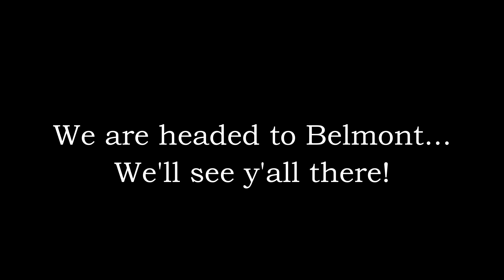Suzuki Samurai fun in Fish Lake Valley | Part 2 of Canyon Exploring with Samurais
The Suzuki Samurai was fun to explore all the canyons in the Fish Lake Valley area.

The Suzuki Samurai was fun and adding Robert and Brenda to the adventures has made it even more awesomesauce!

The commentary at the end will make you giggle. Reviewing footage around the campfire gave the first impressions of the canyon we were in and it's quite entertaining.

Next we are exploring the canyons around Belmont, NV. See y'all there!